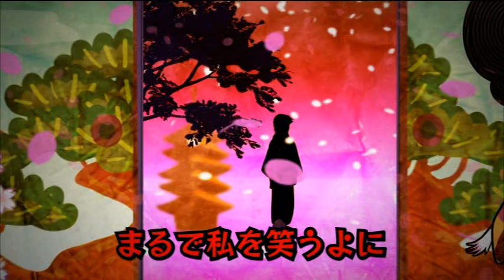平山みき 「京おんな feat. Miki」 8/26～着うた（R）配信決定！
話題のキャラクターソング「京おんな」、ヴォーカリストに日本唯一のポップアイコン、あの"平山みき"を迎えたニューヴァージョンが早くも配信開始！